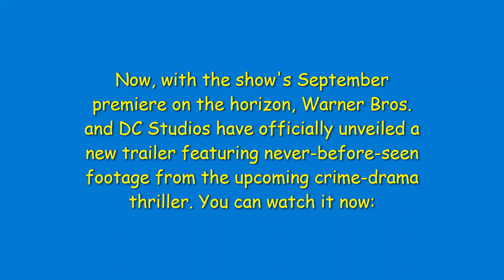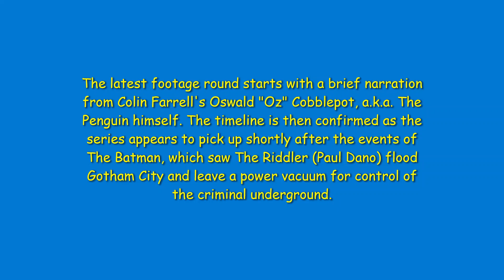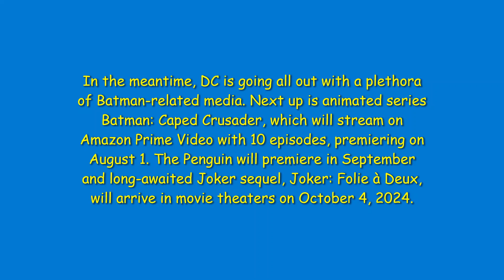Daily Blast: The New Trailer For "The Penguin" Is Here, & It's Brutal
The rise of Gotham's Underworld is ready to be explored in Max's "The Penguin". The new trailer confirms we're in for a dark adventure.